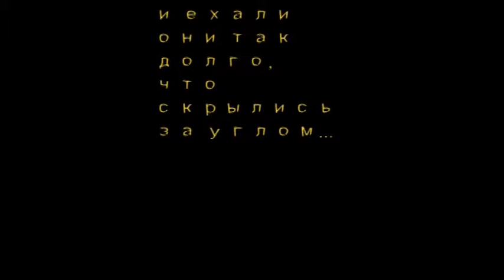Свадьбы Че и Джамили - Мелодрама